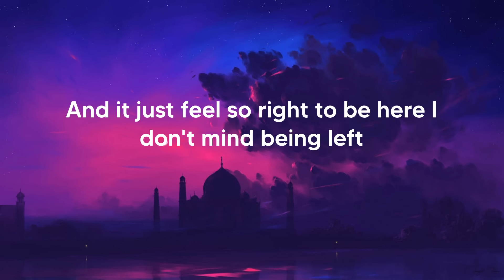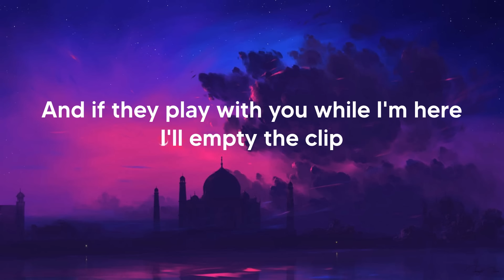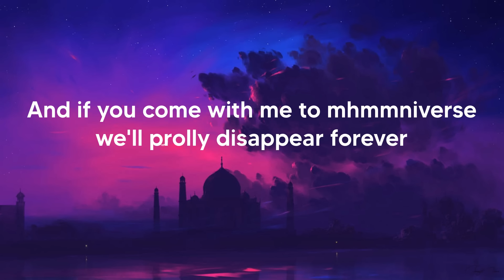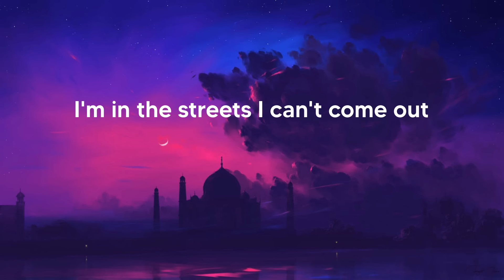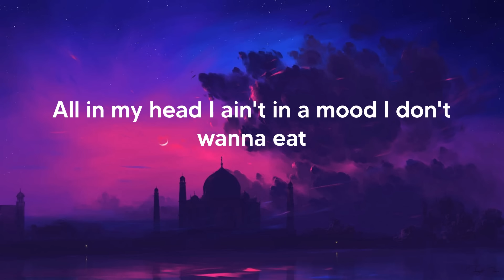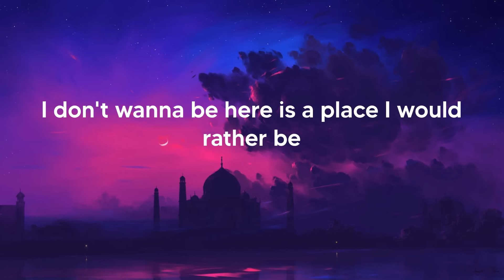Nazzy The Mic - Mhmmniverse (Lyrics)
Lyrics Mhmmniverse Nazzy The Mic:

Is no peace here I never get no sleep
All in my head I ain't in a mood I don't wanna eat (yeah)
I don't wanna be here is a place I would rather be
So can you come and visit me on mhmmniverse
Yeah, take a step
The scent in the air smell so calm I walk in take a breath
Ain't no cracks in the road
I come here don't feel alone
And it just feel so right to be here I don't mind being left
I go to take my sneaks off you don't even smell my feet
They don't stink anyway
I don't need my brain for real I don't think anyway
Like if you trust me bae just come hop in my whip
And I'm trying to get a room for us I wanna see you strip
Can we take a trip
And this that Codeine in my cup no you can't take a sip
Let's get high take a spliff
Take my hand get a grip (mhmm)
And if they play with you while I'm here I'll empty the clip
If you wanna see aliens hop in my rocket ship (mhmm)
Come with me to mhmmniverse we'll disappear together
And if you come with me to mhmmniverse we'll prolly disappear forever
You wanna see purple stars me too
Girl my heart cold it bleed blue
But it turn red when it come out
If you want peace gotta walk miles
I'm in the streets I can't come out
When I come here no harm allowed
Look at my skin I'm Black and proud
I walk alone don't like a crowd
I smoke some weed I'm in a cloud
But that's not what this song about
Yeah, but that's not what this song about
If I forget to text back
Double text
Triple text
Send a book if you feel like it
I sing like this do you still like it
We can be weird, misunderstood, we can be freaks
We could be whatever
If you get cold I'll put you in my sweater
All in my head I ain't in a mood I don't wanna eat